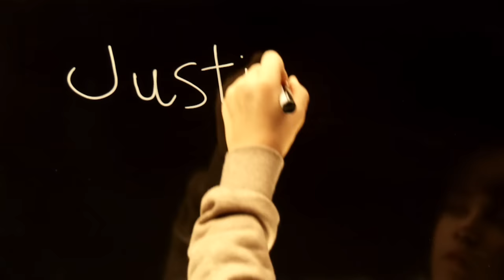Justin Bieber Covers "So Sick" Live | iHeartRadio Concerts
Justin Bieber cover's Ne-Yo's hit song "So Sick" live as part of the iHeartRadio Live Series in New York City on March 15, 2010

Like Justin Bieber? Create your own iHeartRadio Justin Bieber Custom Radio station! Listen free

Like Ne-Yo? Create your own iHeartRadio Ne-Yo Custom Radio station! Listen free